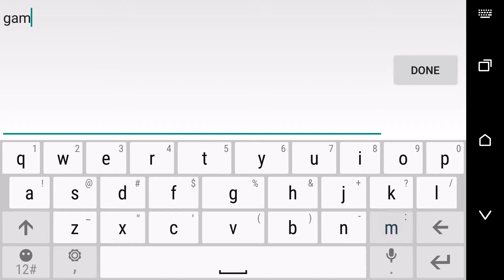Brawl Smash (Unreleased) - Android Gameplay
Brawl Smash is a fun and action-packed game with multiple battle modes to keep you entertained and challenged. Slot your troops to build the best offensive and defensive lineup by picking between 16 units with specialized skills to help you smash your enemies. Play with friends by joining an alliance and work together to brawl out for victory!

Marvel at the epic clash of alliances in a battle royale! Become a champion and the lord of mobile gaming in every battle mode. Brawl Smash gives you a way to slay.

Smash Your Friends! Smash Your Enemies! You gotta Smash them all! Download to today!